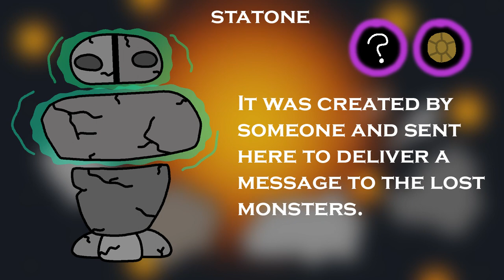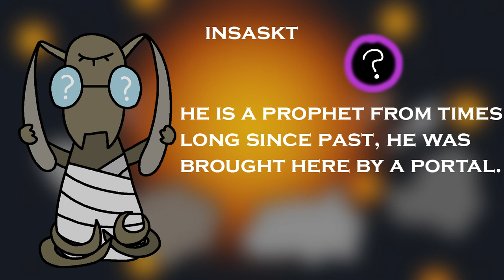The Generation Individuals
This is an island with AI-generated elements.